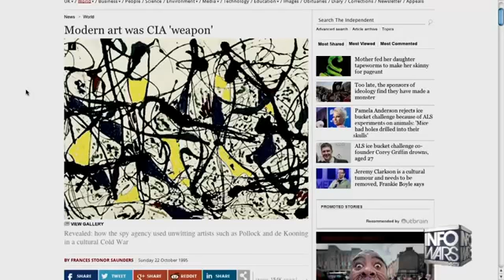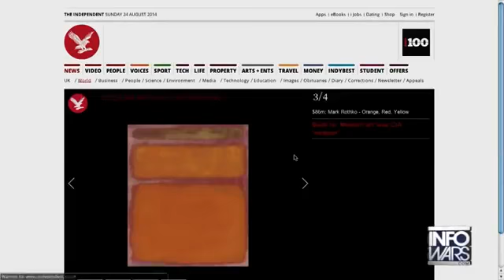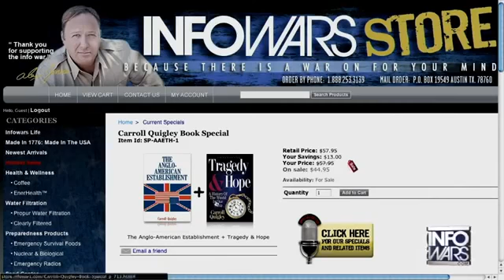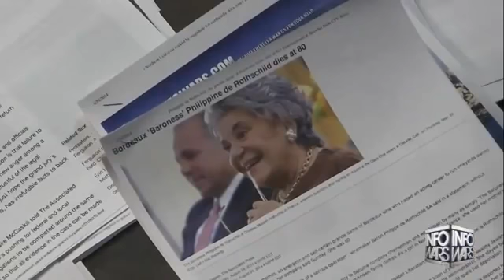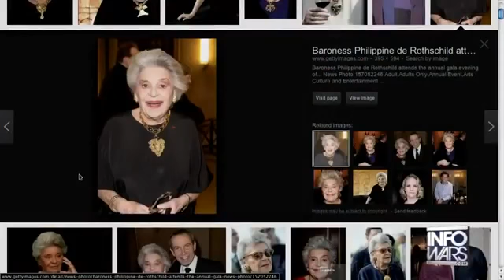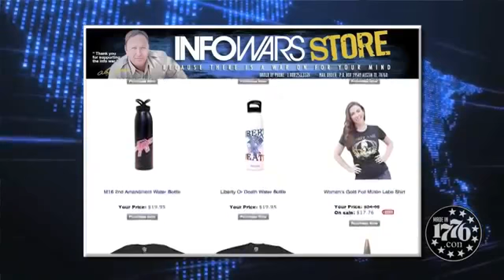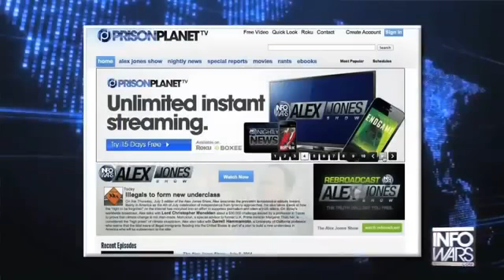The Spirit Of Schmuckery